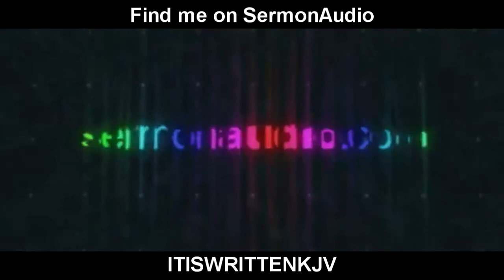THE LAW COULDN'T GIVE LIFE!